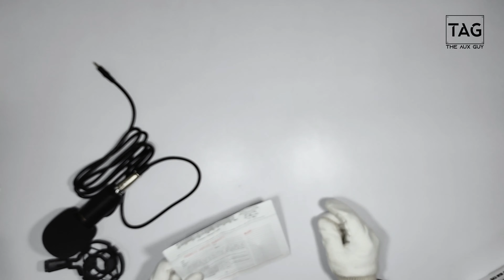BM-800 Condenser Microphone - Unboxing | TheAuxGuy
BM-800 Condenser Microphone Unboxing